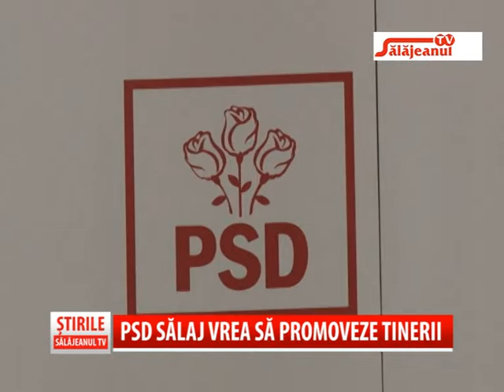PSD SALAJ VREA SA PROMOVEZE TINERII